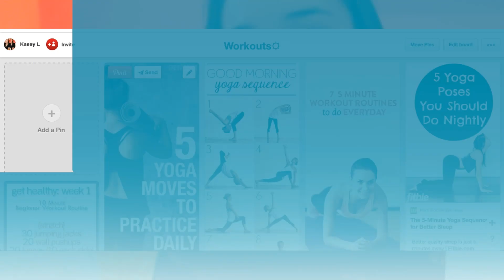5 Ways To Stay Fit and Motivated!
Hope this video helped you stay motivated to stay fit and workout more! :)
- Xo
Kasey